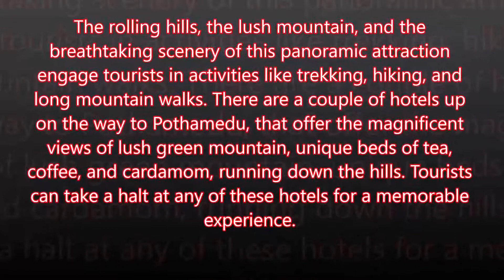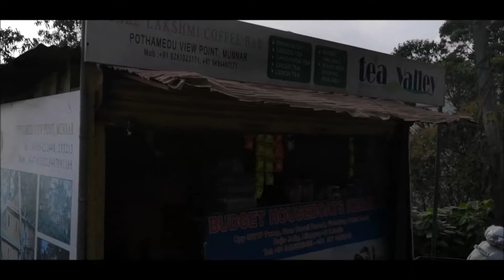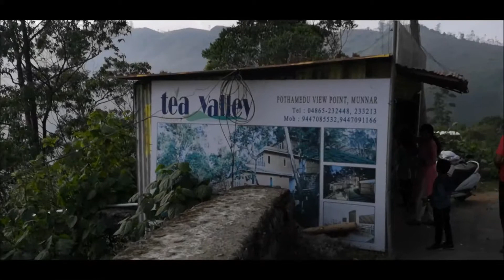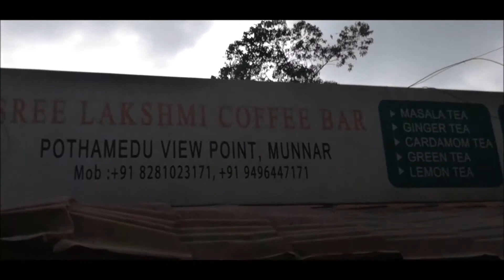Pothamedu Viewpoint / Munnar / Kerala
This spectacular spot is visited by a large number of tourists every year, who get the opportunity to trek through the lush green forest of Munnar, which is only 3 km away from Pothamedu Viewpoint. This stunning location is perfect for tourists, who love to view the refreshing plantations of coffee, tea, and cardamom and feel the serenity of the place with their eyes and body drenched in the glory of lush green valleys. The place is located at a good height and one can feel this once they reach at the top and watch the cars and other vehicles approaching up through the winding road.

HIGHLIGHTS
For adventure seekers, nature lovers, and hikers, Pothanmedu is a place worth visiting. It is known for its scenic environs, which offers a panoramic view of Munnar and adjoining valleys, soaked in the blanket of greenery. Though the place remains misty most of the time, but, if the atmosphere is clear, one can catch a glimpse of the Muthirapuzha River and Idukki Arch Dam, which is around 60 km away from Munnar. Pothamedu Viewpoint is a perfect place for photographers, who can capture the stunning images of this heaven from different angles and get some breathtaking pictures.

The rolling hills, the lush mountain, and the breathtaking scenery of this panoramic attraction engage tourists in activities like trekking, hiking, and long mountain walks. There are a couple of hotels up on the way to Pothamedu, that offer the magnificent views of lush green mountain, unique beds of tea, coffee, and cardamom, running down the hills. Tourists can take a halt at any of these hotels for a memorable experience.